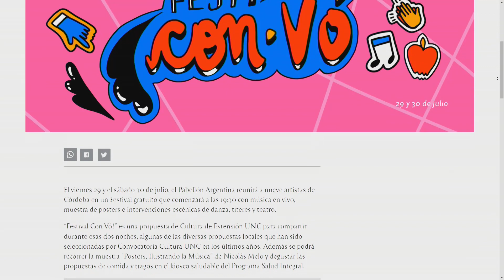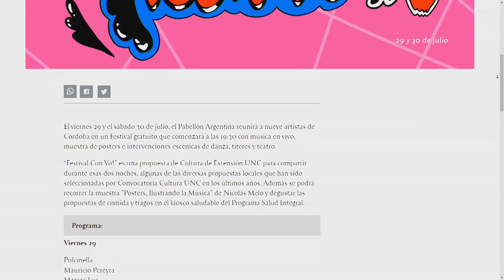Data Universitaria - 21/7/2022- Bloque 1